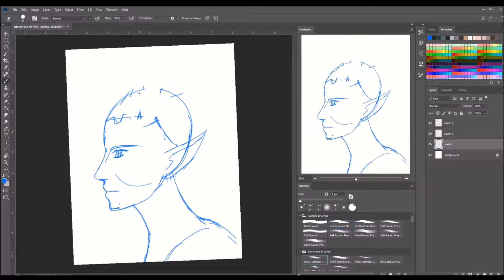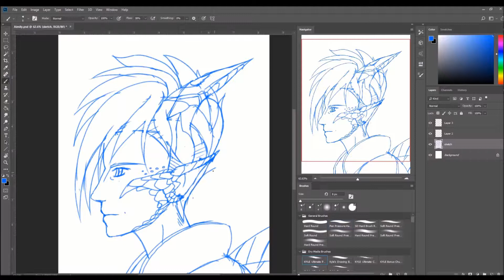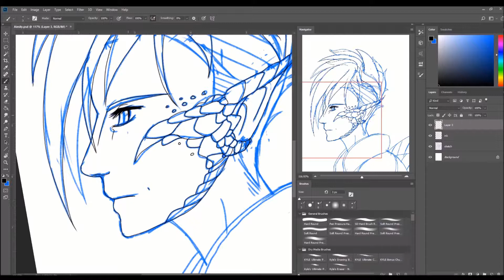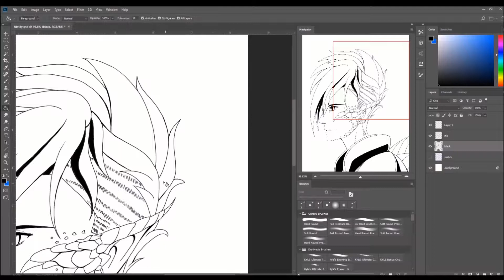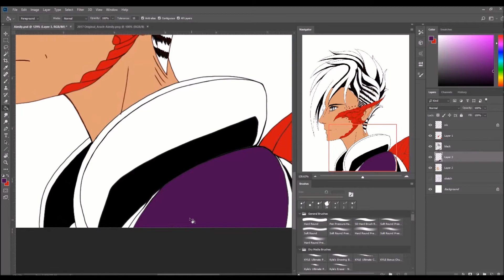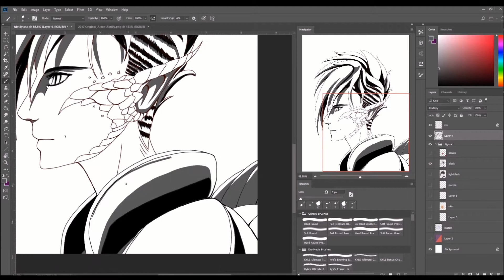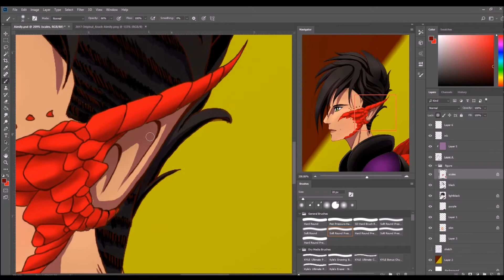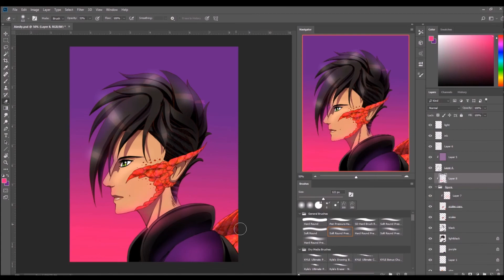"Aimily" Timelapse #14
An original character from a comic I've been working on. I hope to have it ready to launch after the New Year.

SOFTWARE & HARDWARE
Da Vinci Resolve
Huion GT-220